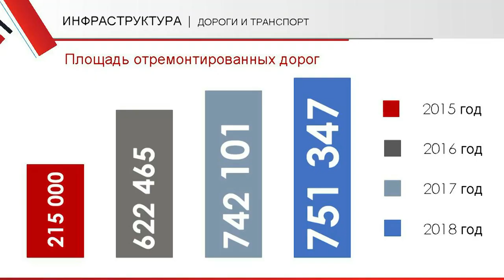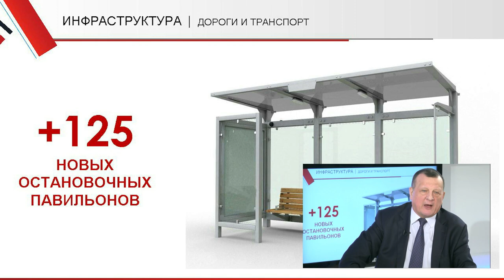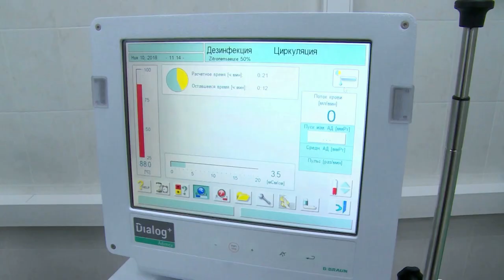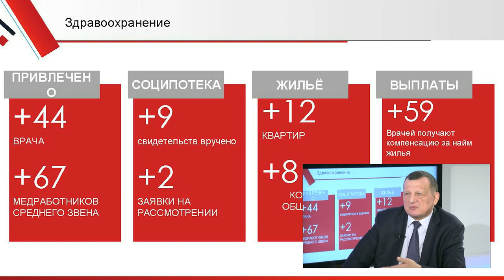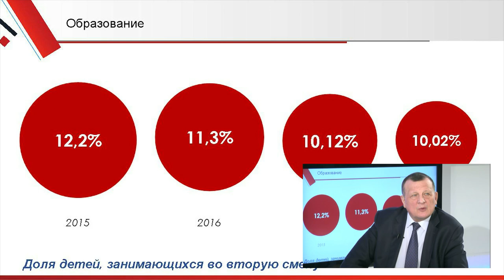Диалог 12.03.2019 (А. Валов)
Гость студии: Глава Щёлковского муниципального района Алексей Валов.